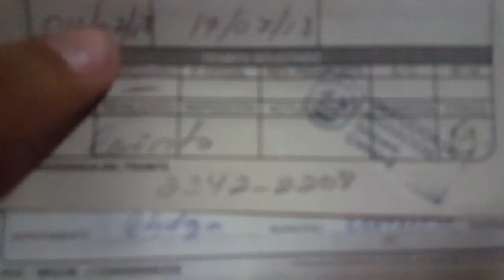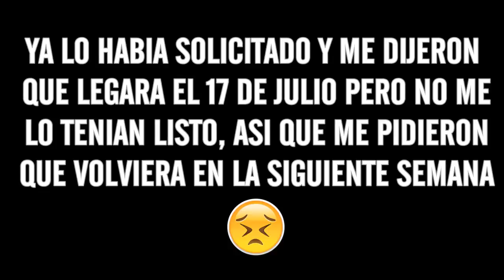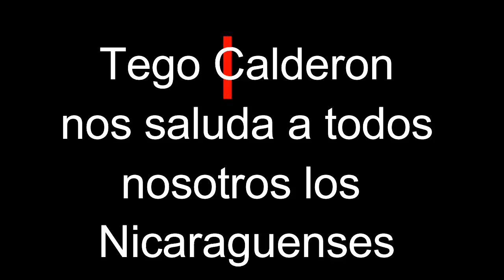TEGO CALDERON NOS SALUDA / POR FIN TENGO PASAPORTE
MIS REDES

¡ CONTACTAME !

Gracias a Dios ya tengo pasaporte despues de larga espera lo eh conseguido! les agradesco por su colaboracion y a esa gente que a estado conmigo, sin mas que decir Muchas gracias :) y desde Puerto Rico el cantante TEGO CALDERON nos manda saludes a nosotros los Nicaraguenses en compañia de mi cuañada y sobrino Farvincito, aca les dejo este pequeño video para que lo disfruten ;)